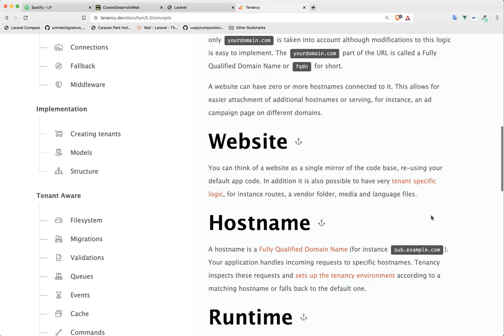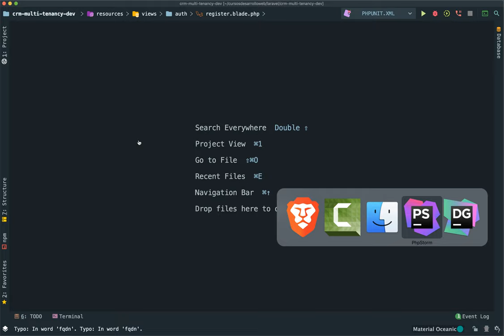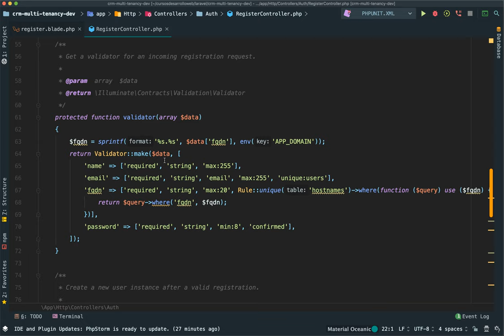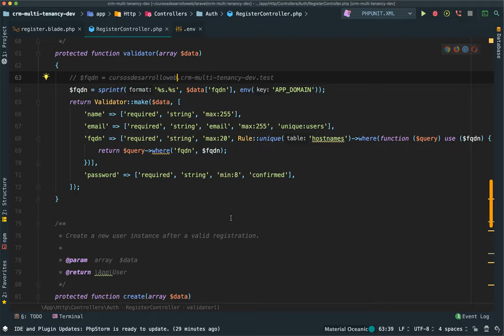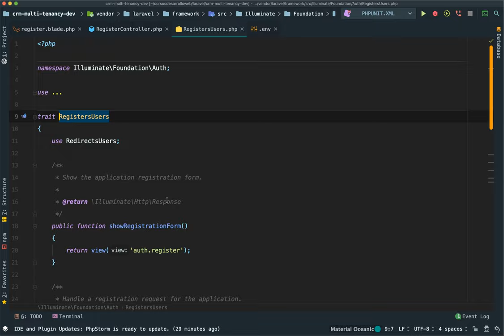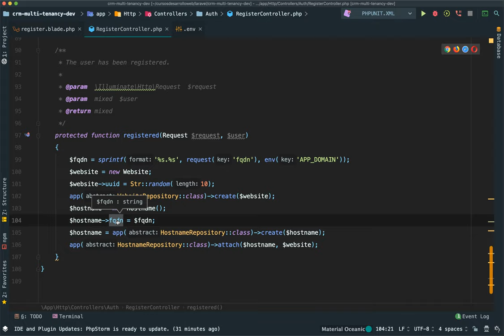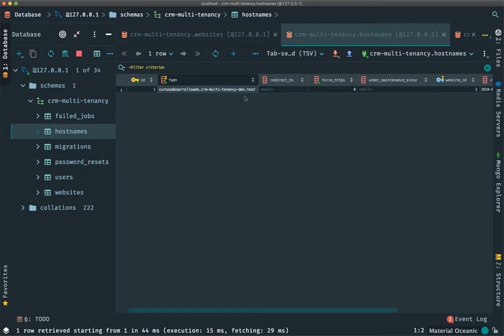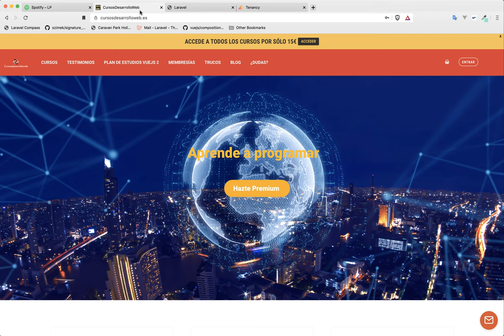02 Alta de inquilinos paso a paso en aplicaciones Multi Tenancy con Laravel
En este vídeo sobre Multi Tenancy en Laravel vemos cómo dar de alta a los inquilinos de nuestra aplicación y explicamos en detalle todo lo que debemos saber.

🔥Accede al curso gratuito con los archivos para descargar el proyecto final  🔥